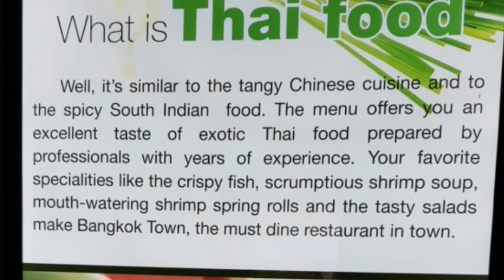THAI FOOD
Soooo we decided to have Thai this weekend.

Thank to Bangkok Town (UAE), we had and excellent authentic experience.

Food was excellent, bit spicy but YUMMMM!!!

Which food should we try next?

Ciao.

And Yes!
BG courtesy: Ikson - Island (Vlog Music)
Thanks to them too.

Stay Blessed!